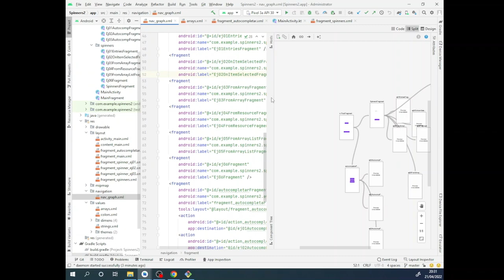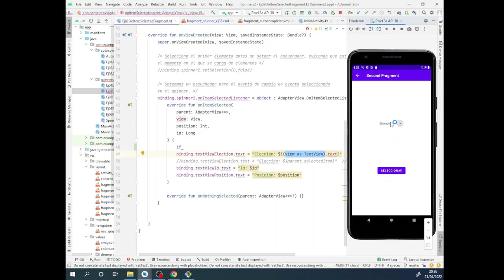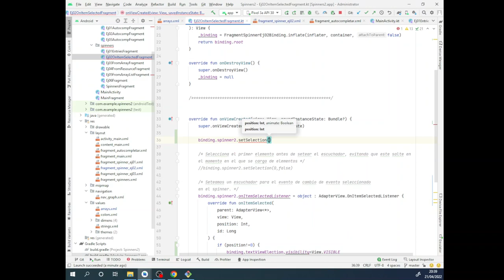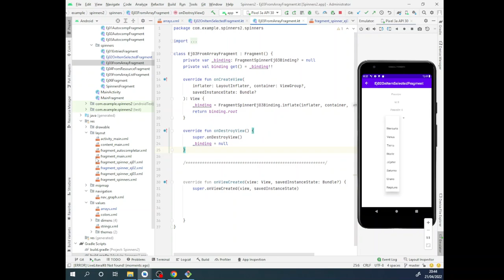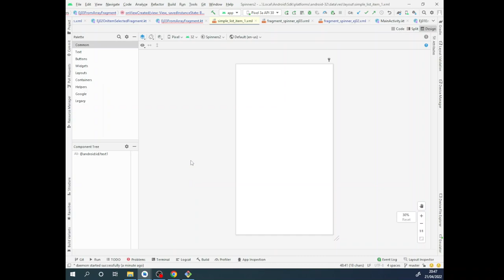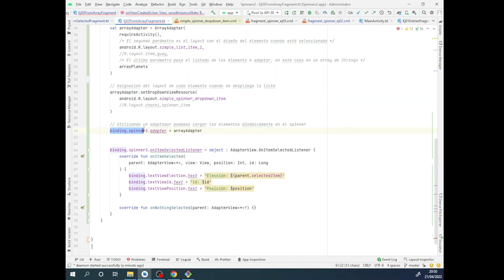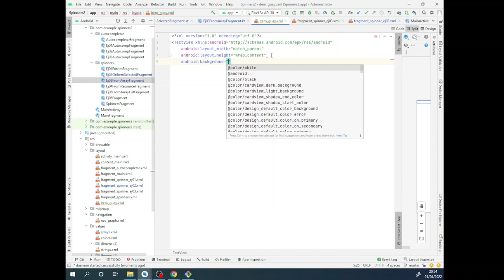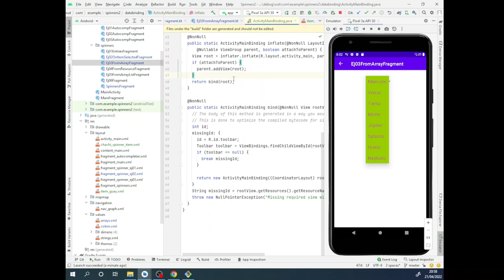PMDM. Spinners 2